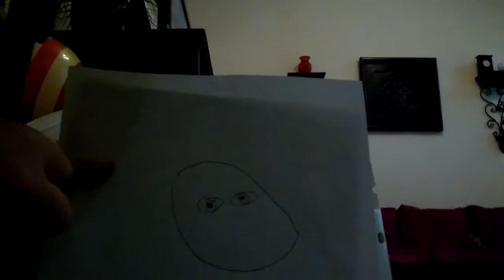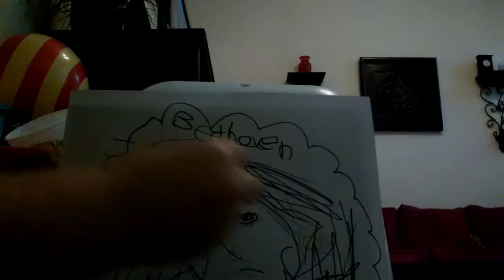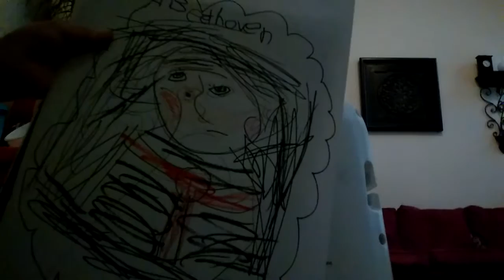July 6, 2016